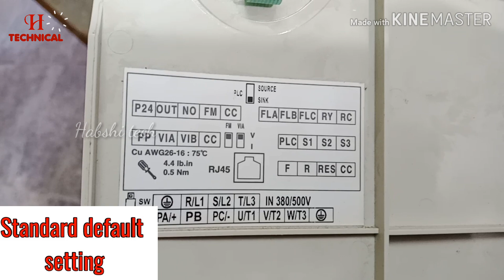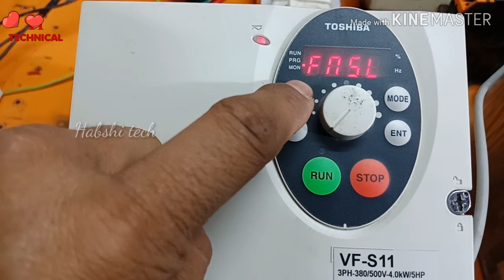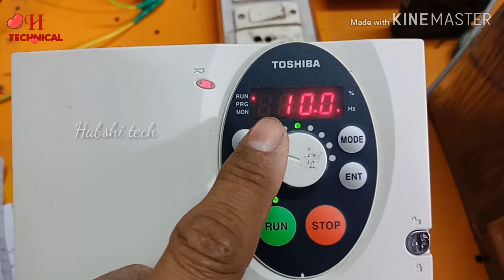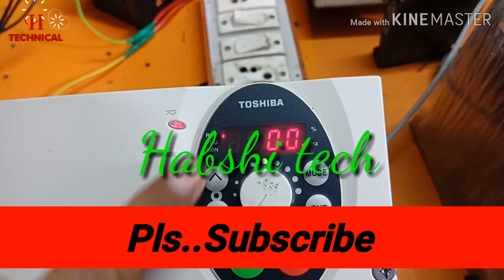How to install Toshiba VF-S11 / toshiba vfd default seting / how to operate keyboard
Toshiba vfd vf-s11 default setting. Toshiba ved vfs11 ko keyboard se kese run kare.